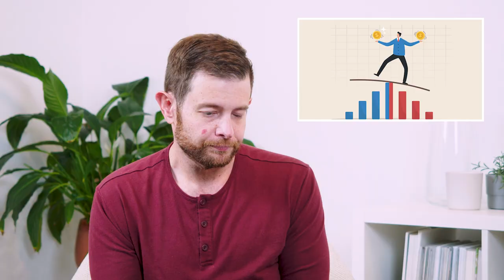Stocks and Storage Ep3 - Earnings Calls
Now that Backblaze [BLZE] is a public company, our team has been wrestling with lots of new Wall Street jargon: IPO, EBITDA, EPS—yes, these all mean things. Stocks & Storage is a new video blog for average folks interested in investing in tech stocks. In this series, Backblaze's Yev Pusin, resident layman and cloud expert, and James Kisner, certified finance geek, will demystify the lingo that Wall Street and cloud storage businesses use to report on how and what they’re doing.

For more information on investing, go to Backblaze's Investor Relations